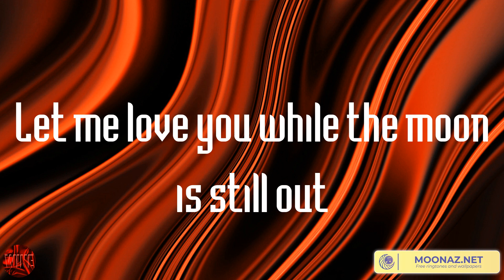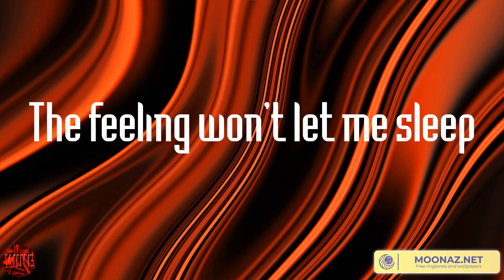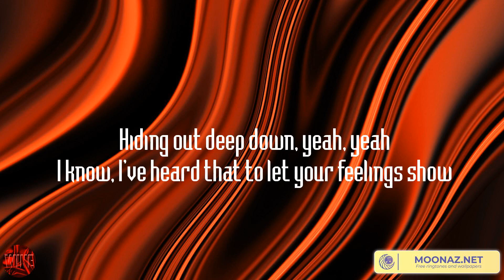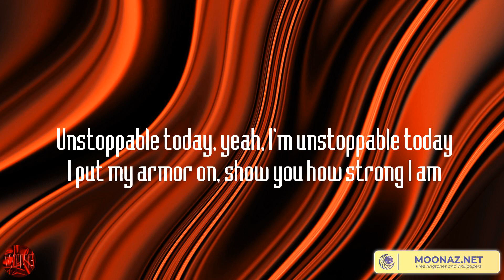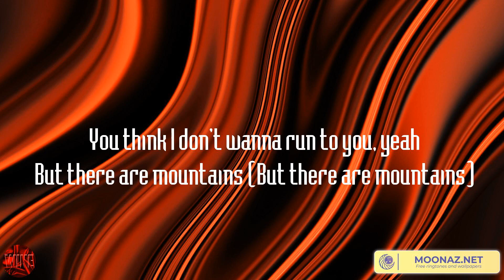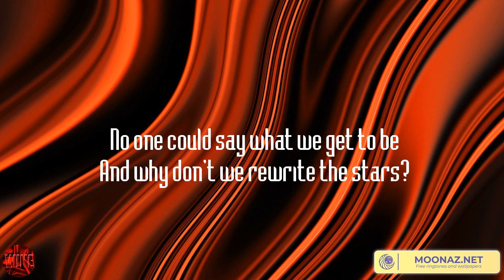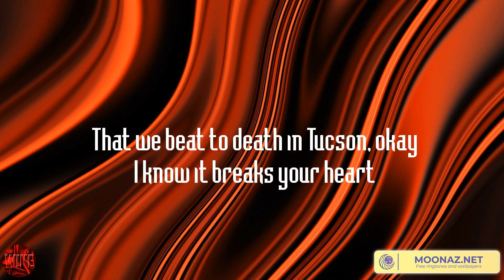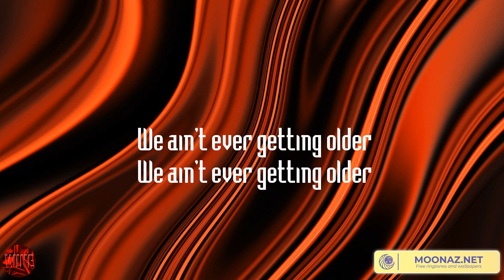Calvin Harris, Dua Lipa - One Kiss (Lyrics)Sia - Unstoppable - Rewrite The Stars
Lyrics:
Possibilities
Possibilities
Possibilities
I look like all you need
One
One
Darling
One
One
Darling
Possibilities
Possibilities
One
One
Darling
One
One
Darling
Possibilities
Possibilities
One
One
Darling
One
One
Darling